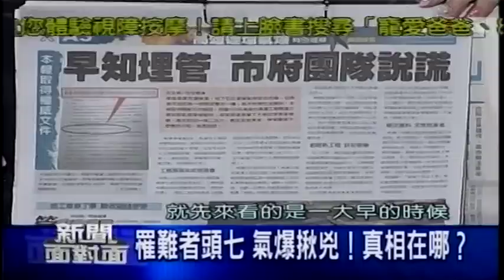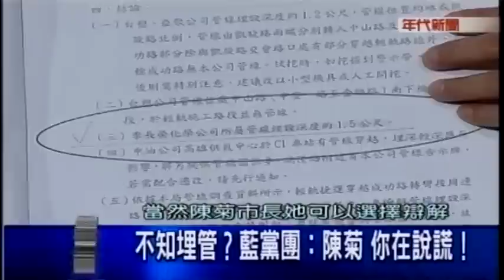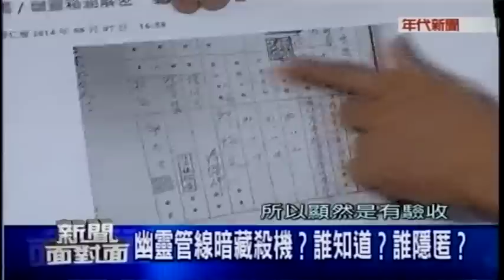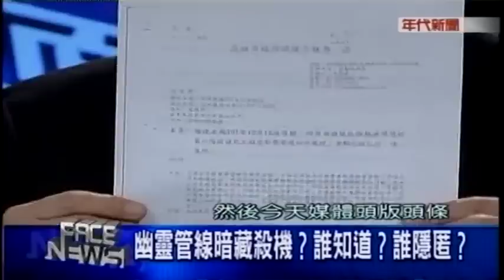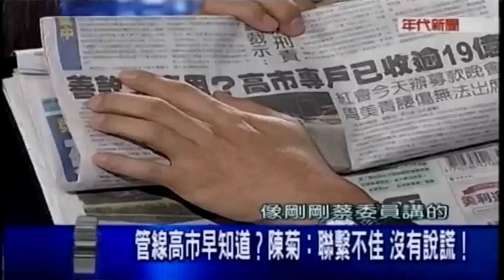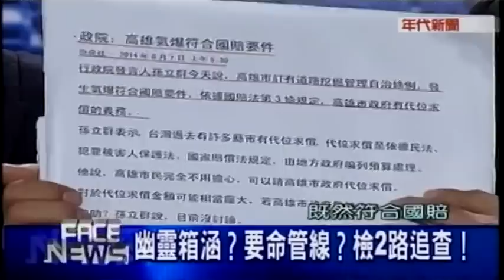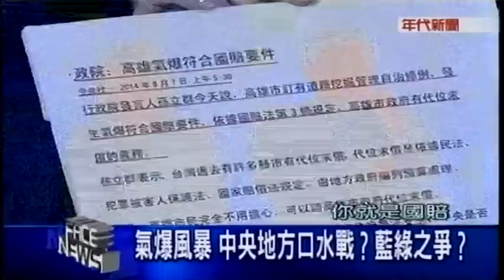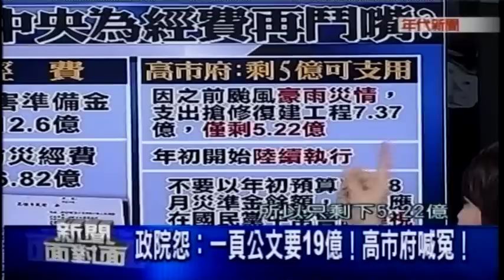08072014 年代新聞面對面 ERA FACE NEWS